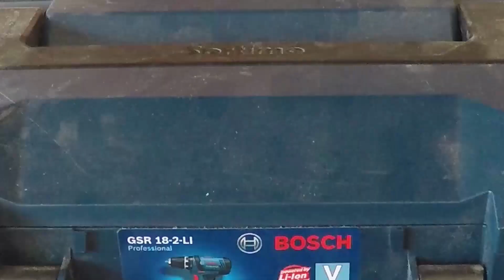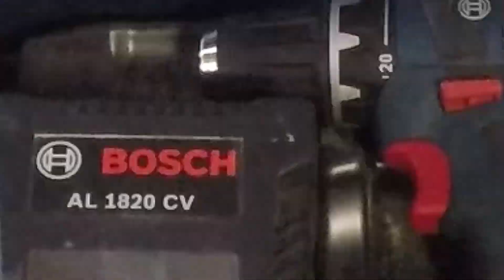😍 ATORNILLADOR BOSCH GSR 18-2 Li Professional ME HE VUELTO A ENAMORAR!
Hoy quiero presentaros una herramienta que me a enamorado, por su potencia, su funcionalidad, estética, todo! Os hablo de Atornillador Bosch GSR 18-2 Li Profesional.
Ya lo he puesto en practica y es una maravilla, os dejo el enlace para que le podáis echar un vistazo.

👉Atornillador Bosch GSR 18-2 Li Profesional

Atornillador Boschs GSR 18-2Li
Bosch Fresadora POF 1400 ACE
Bosch Pack de 15 fresas con inserción de 8 mm
Bosch Sierra de mesa PTS 10
Bosch PEX 220 A - Lijadora excéntrica
Sierra de calar PST 800 PEL
Dremel parecida
Mi camara Go pro Hero5